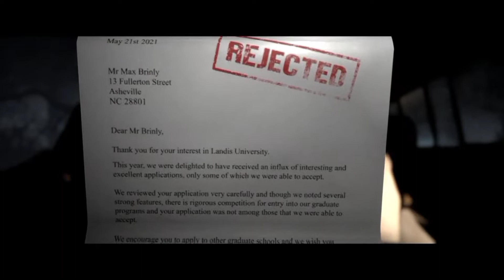The First 20 Minutes Storyline Of The Quarry 2022 [Full Story CutScene] | D Clips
The First 20 Minutes Storyline Of The Quarry 2022 [Full Story Cut Screen] | D Clips

Hello Everyone, Welcome To My Video. Today I Will Play The Quarry. Are you curious? Watch the video until it's finished !!!